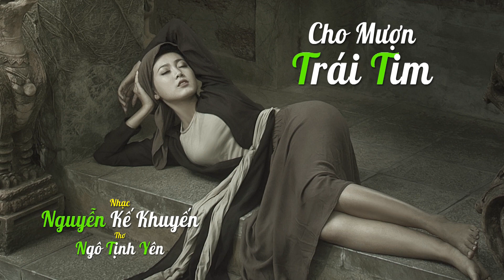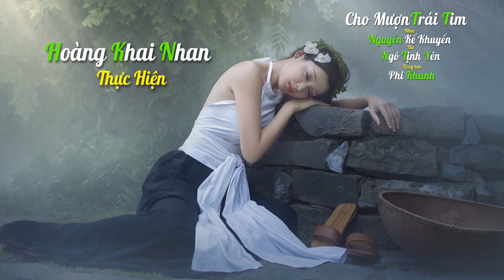VAN HOA & CON NGUOI NHAC SI NGUYEN KE KHUYEN PART 4